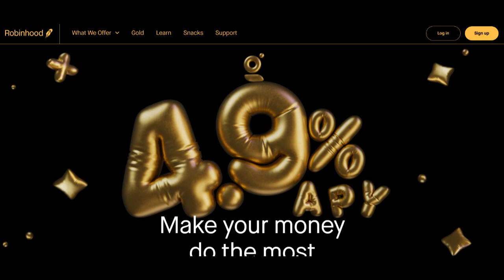🔥 Robinhood Brokerage Account Review: Pros and Cons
The Robinhood Brokerage Account has gained attention as a popular investment platform, offering specific advantages along with certain limitations for potential users. One of its standout advantages is the commission-free trading feature, enabling users to trade stocks, ETFs, options, and cryptocurrencies without incurring fees. This fee-free structure has attracted investors looking to optimize their investments without the burden of transaction costs.

Moreover, the platform's user-friendly interface simplifies the investment process, making it accessible to both novice and experienced investors. Its intuitive design facilitates swift buying and selling of assets, fostering a user-centric experience within the app. Additionally, the introduction of fractional shares allows users to invest in high-priced stocks with smaller amounts, promoting portfolio diversification.

However, the Robinhood Brokerage Account does present certain limitations to consider. One notable drawback is the limited range of investment offerings compared to some traditional brokerage platforms. While it supports stocks, ETFs, options, and cryptocurrencies, it lacks access to certain investment products like mutual funds and bonds, restricting choices for a more comprehensive investment portfolio.

Additionally, the platform has faced occasional service outages that disrupt trading activities during periods of high market volatility. These disruptions have impacted users' ability to execute timely trades, leading to frustration and missed opportunities. The platform's reliability during crucial trading times has raised concerns about its capacity to handle increased trading volumes effectively.

In summary, the Robinhood Brokerage Account's commission-free structure and user-friendly interface make it an attractive option for investors seeking a straightforward investment experience. However, the platform's limited investment offerings and occasional service disruptions may pose challenges for users looking for a more diverse array of investment options and consistent platform reliability during market fluctuations. Prospective users should weigh these factors based on their investment goals before choosing Robinhood as their preferred brokerage platform.